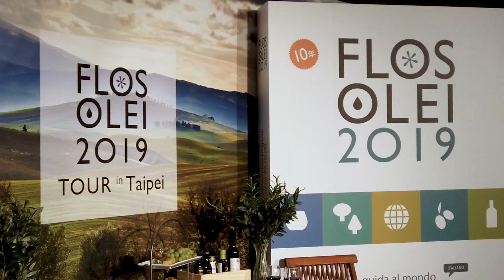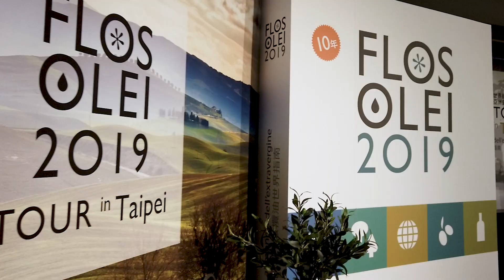Flos Olei Tour in Taipei 2019 特級初榨橄欖油指南世界巡展台北場| 台灣好食材 Fooding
FLOS OLEI創辦人Marco Oreggia及Laura Marinelli，邀請來自義大利、西班牙超過15個世界級橄欖油莊園主人，帶著自家得獎作品首度來台。現場透過知名西班牙主廚與台灣特色職人等多樣活動，以及包含多支首次來台新品特級初榨橄欖油的國際品油區，讓參與民眾領略國際級特級初榨橄欖油多層次的豐富滋味。

我們關注吃的進行式，邀您共同推動「從餐桌到產地的一場美味革命」。

手作好味道x 玩味綠生活〜日常的美好，就是這麼簡單！